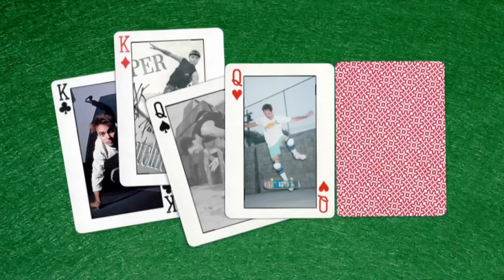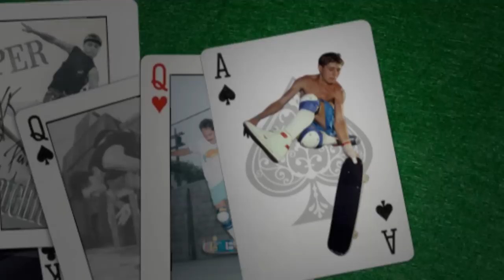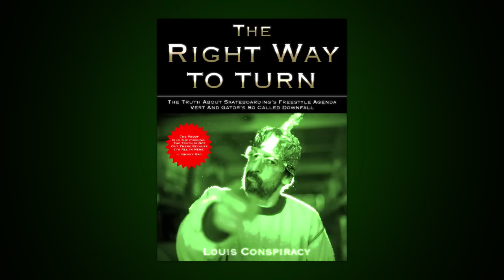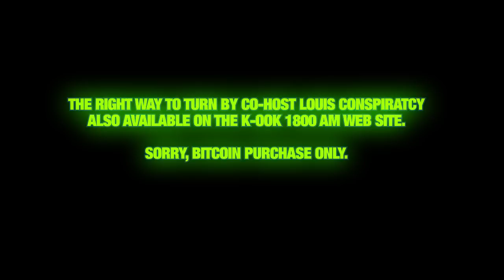Antihero Skateboards The RAD Conspiracy Show: The Freestlye Agenda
Find out the truths of these conspiracies, hidden from the public, but uncovered by the RAD Conspiracy, only on K-OOK 1800am. You won't believe your ears! The secrets, exposed!

We go there.